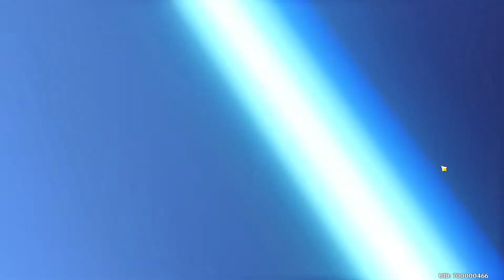[Genshin Impact] The Day the Gacha Won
When the Desire sensor is too strong...
Check the links down here [v]
I opened a Discord Server if you'd like to chat or hang out